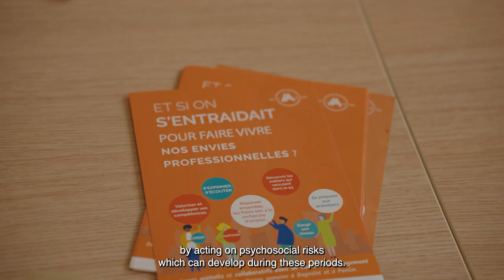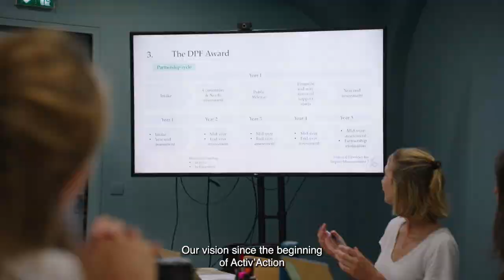Activ'Action, laureate 2022 Degroof Petercam Foundation